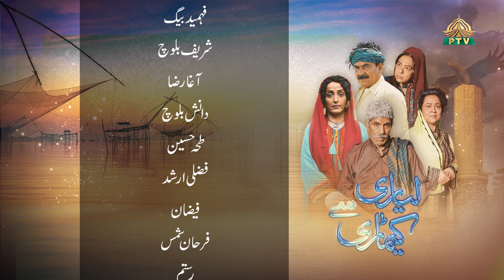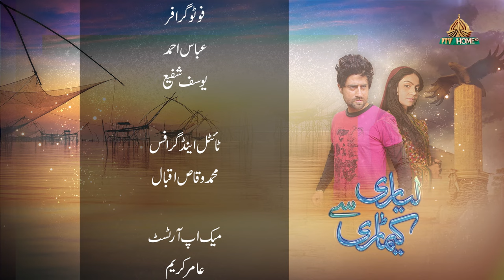Lyari Say Keamari Last Episode Ptv Home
Lyari Say Keamari - Episode last

Written By:
Asif Anjum